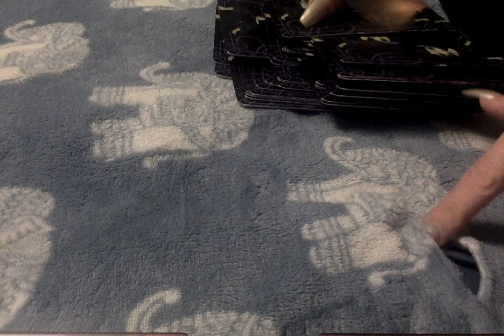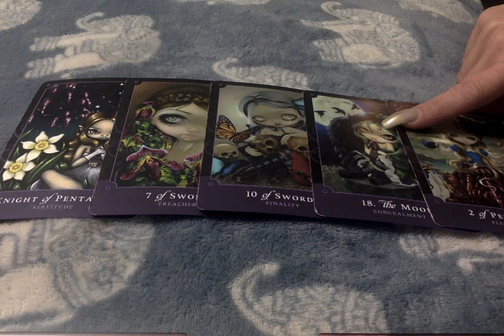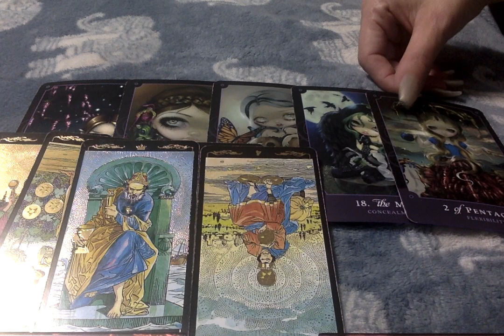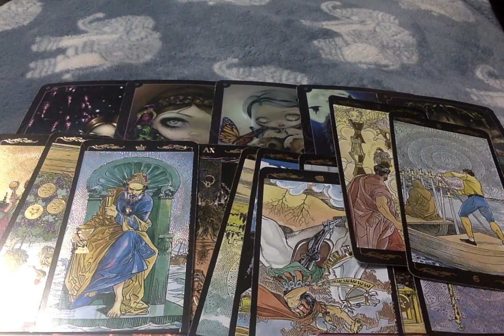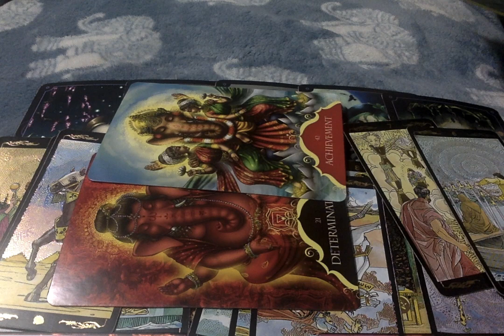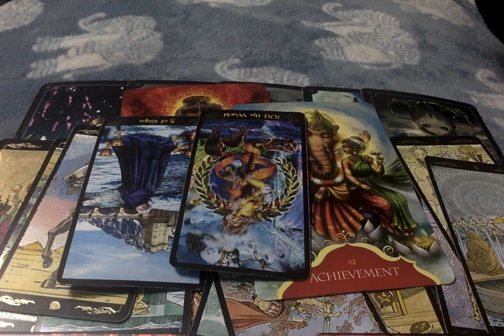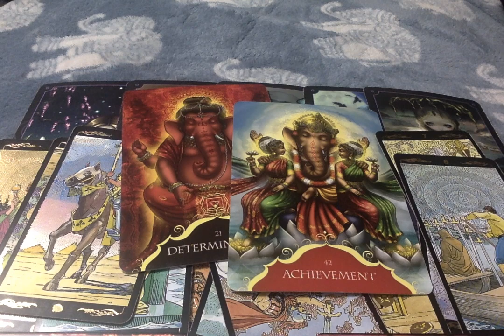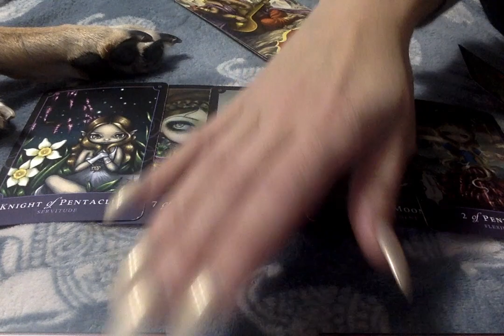♐Sagittarius* Pick a Path, Stay Determined & You Will Achieve Success. Dec. 3-17th 2019